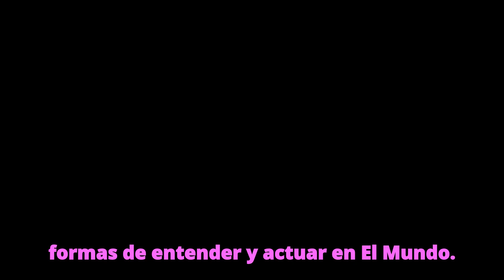EL CONCEPTO DE APRENDIZAJE EXPANSIVO DE Yrjö Engeström (CON ENSAYO Y CITAS BIBLIOGRÁFICAS)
El aprendizaje expansivo como respuesta a la complejidad contemporánea
De la reproducción a la transformación: Un análisis del concepto de Engeström
Introducción
En el contexto de una sociedad en constante cambio, donde el conocimiento y la tecnología avanzan a pasos agigantados, surge la necesidad de repensar nuestros modelos de aprendizaje. El concepto de aprendizaje expansivo, desarrollado por Yrjö Engeström, ofrece una perspectiva innovadora que desafía las nociones tradicionales de adquisición de conocimiento. Este ensayo explorará el aprendizaje expansivo como una respuesta a la creciente complejidad del mundo contemporáneo.
Definición del aprendizaje expansivo
El aprendizaje expansivo, según Engeström (1987), se define como "el proceso mediante el cual un individuo, al interior de un ámbito de prácticas, transforma o modifica el repertorio de su cultura para actuar de un modo diferente al que lo habría hecho si el conjunto de sus disposiciones culturales no hubiese cambiado". Esta definición sugiere un salto cualitativo en la forma en que concebimos el aprendizaje, alejándose de la mera reproducción de conocimientos existentes hacia la creación de nuevas formas de entendimiento y acción.
La importancia de la "actividad" en el aprendizaje expansivo
La noción de "actividad" es fundamental en la teoría del aprendizaje expansivo. Engeström argumenta que la comprensión humana está intrínsecamente ligada a las situaciones y acciones en las que ocurre. En otras palabras, el aprendizaje no es un proceso aislado que ocurre en la mente del individuo, sino que está profundamente arraigado en las prácticas sociales y culturales en las que participa. Esta perspectiva desafía las concepciones tradicionales del aprendizaje que lo ven como una simple transferencia de información de un "contenedor" (el maestro o el libro de texto) a otro (la mente del estudiante).
Aprendizaje de primer orden
El aprendizaje de primer orden comprende el condicionamiento y la imitación. En este nivel, el aprendizaje se centra en la adquisición de respuestas correctas y comportamientos específicos. El condicionamiento implica aprender a reaccionar de cierta manera ante estímulos particulares, mientras que la imitación involucra la copia de modelos de conducta. En el contexto escolar tradicional, este tipo de aprendizaje se manifiesta cuando los estudiantes memorizan información para obtener buenas calificaciones o imitan el comportamiento de sus profesores y compañeros. Aunque puede ser efectivo para tareas simples y repetitivas, el aprendizaje de primer orden es limitado en su capacidad para generar comprensión profunda o adaptabilidad a nuevas situaciones.
Aprendizaje de segundo orden
El aprendizaje de segundo orden va más allá de la simple adquisición de información o comportamientos específicos. En este nivel, el aprendiz comienza a comprender y manipular los contextos en los que ocurre el aprendizaje. Incluye el aprendizaje de "cómo aprender" y la capacidad de resolver problemas dentro de un marco dado. Un ejemplo de esto es cuando los estudiantes aprenden a "leer entre líneas" o a adaptar su comportamiento a las expectativas implícitas de diferentes situaciones sociales. El aprendizaje de segundo orden también abarca lo que Engeström (1994) llama "aprendizaje de investigación", donde el aprendiz formula hipótesis, las prueba y las modifica basándose en los resultados. Este tipo de aprendizaje es más flexible y adaptable que el de primer orden, pero aún opera dentro de los límites de los contextos culturales existentes.
Aprendizaje de tercer orden
El aprendizaje de tercer orden representa un salto cualitativo significativo. En este nivel, como señala el texto, "el aprendiz cuestiona la validez de las tareas y problemas puestos por el contexto y comienza a transformar el contexto en sí mismo". Este tipo de aprendizaje implica un cuestionamiento profundo de las presuposiciones culturales y los marcos de referencia establecidos. El aprendiz no solo resuelve problemas dentro de un contexto dado, sino que redefine el contexto mismo, creando nuevas formas de entender y actuar en el mundo. El aprendizaje de tercer orden está estrechamente relacionado con la innovación y la transformación cultural, y es fundamental para abordar problemas complejos y sin precedentes en un mundo en constante cambio.

Referencias bibliográficas
Engeström, Y. (1987). Learning by expanding: An activity-theoretical approach to developmental research. Helsinki: Orienta-Konsultit.
Engeström, Y. (1994). Training for change: New approach to instruction and learning in working life. Geneva: International Labour Office.